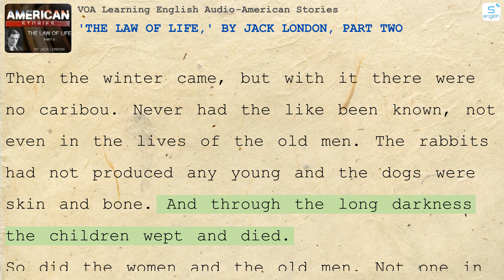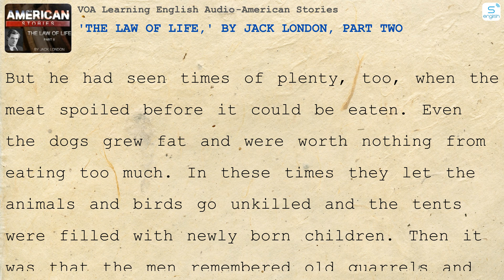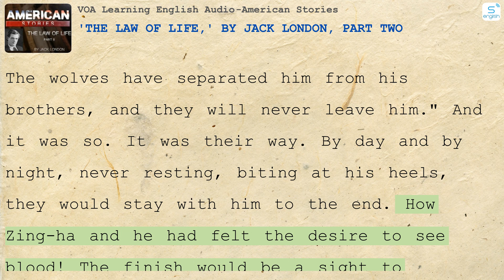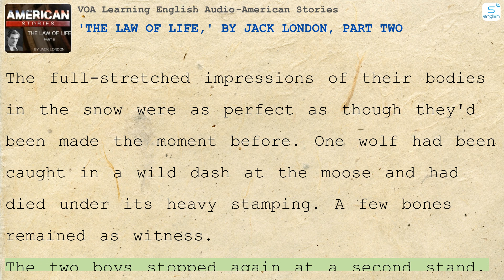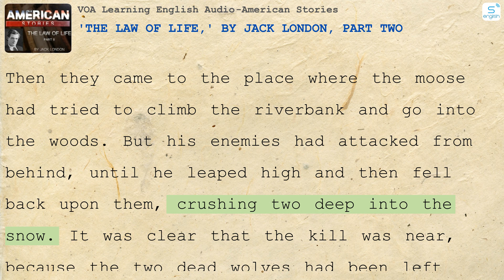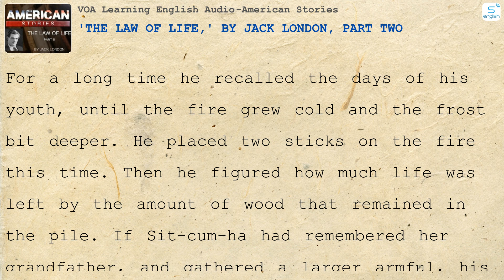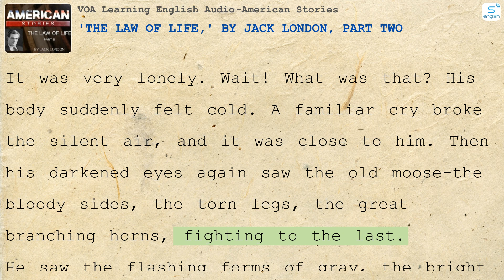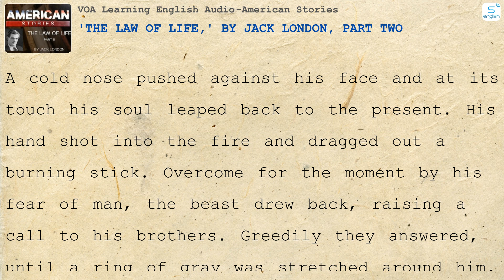'The Law of Life,' by Jack London, Part Two - American Stories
Here are some content on our channel:
4000 Essential English Words
Learn English via Listening
Effortless English